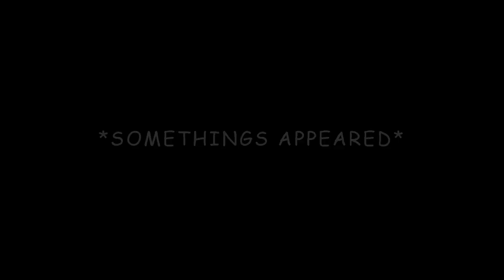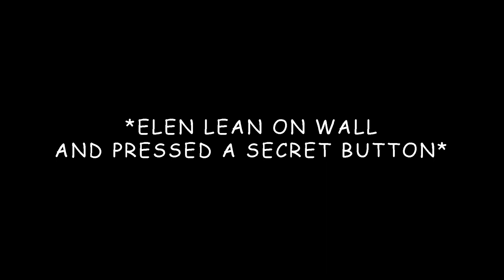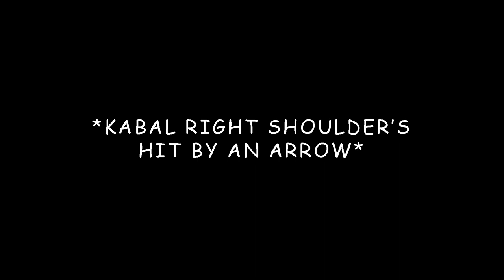The Ways of the Monster Nation (VOLUME 1) CHAP. 1 to CHAP. 7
The Ways of the Monster Nation (VOLUME 1)

TIME CODE:
0:00 - Intro
0:08 - Chapter 1: Food-Stall Takoyaki ☆ Three Stars!!
5:04 - Chapter 2: Kimono Shop ☆ Three Stars!!
8:42 - Chapter 3: Blacksmith Shop ☆ Three Stars!!
12:23 - Chapter 4: Highway Wagon Trip ☆ Three Stars!!
17:42 - Chapter 5: That Light Feeling of Inebriation ☆ Three Stars!!
21:36 - Chapter 6 & 7: Dungeon Exploration ☆ Three Stars!!